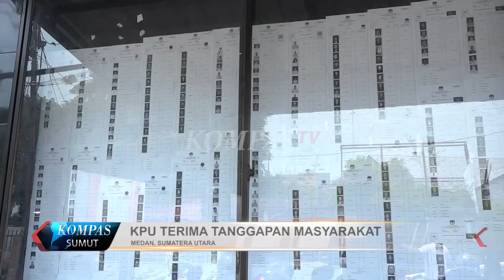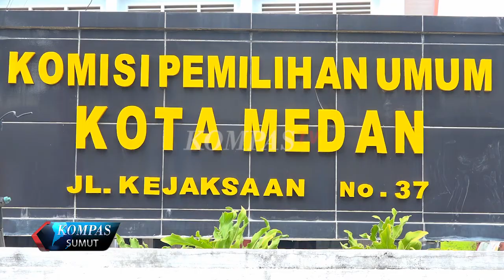KPU TERIMA TANGGAPAN MASYARAKAT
KOMISI PEMILIHAN UMUM KOTA MEDAN TERIMA 10 TANGGAPAN MASAYARAKAT ATAS DAFTAR CALON LEGISLATIF SEMENTARA.
TANGGAPAN YANG DITERIMA DIANTARANYA TERKAIT BACALEG YANG MASIH BERSTATUS SEBGAI ASN DAN DUGAAN PEMALSUAN IJASAH.